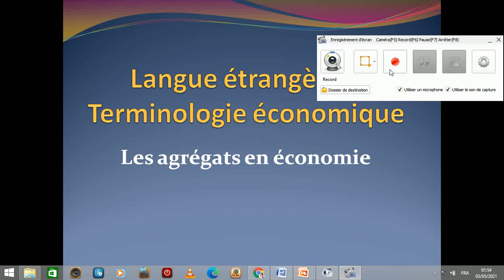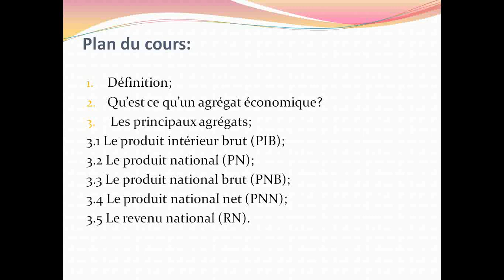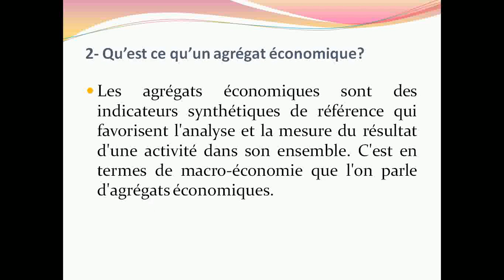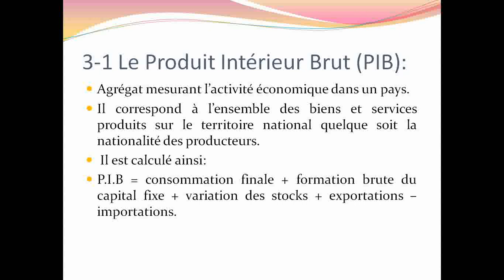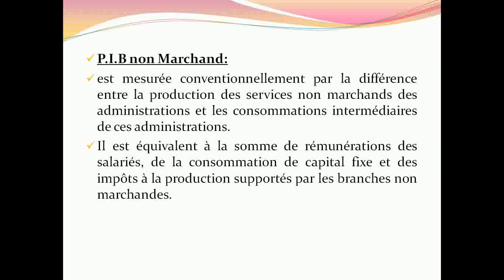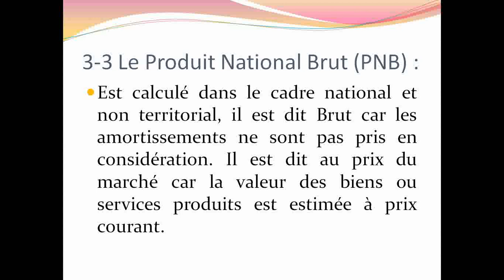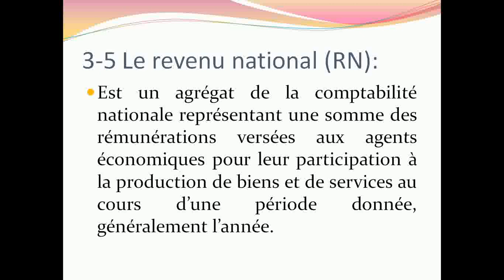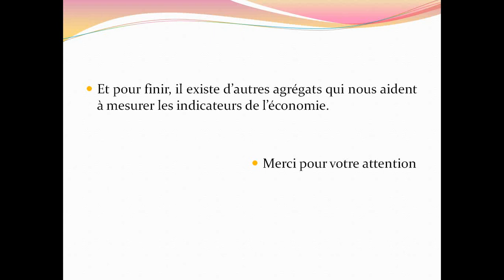L1 S2 SEGC T211 C02 09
Langue étrangère 2